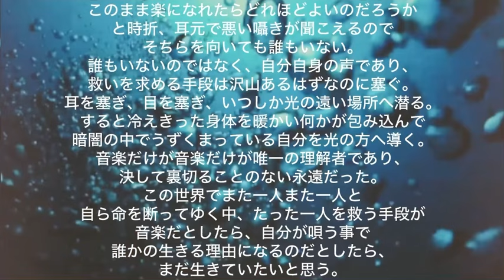誰か本当の正体に気づいてくれるその日を待ち侘びてんだ/神サイ柳田周作弾き語り/遺言状-神はサイコロを振らない/